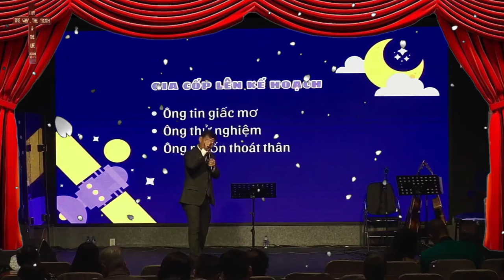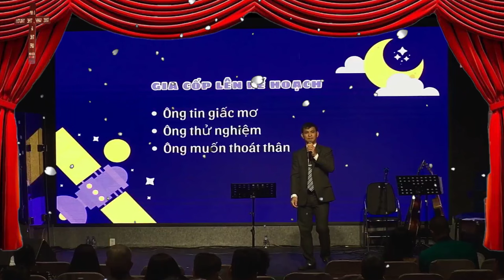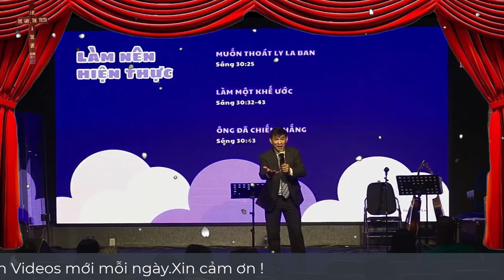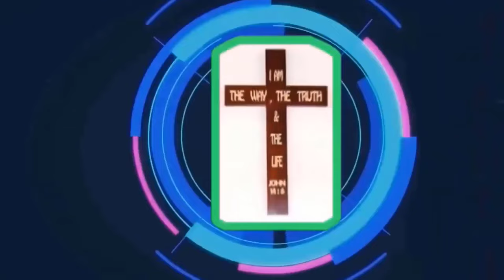Mục Sư Lê Minh Hùng | biến ước mơ thành hiện thực | Love Church